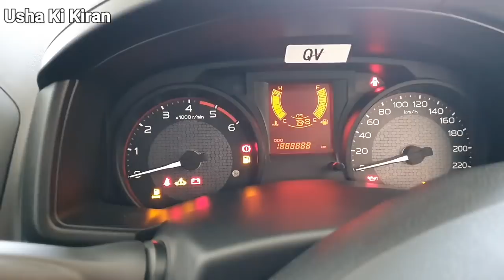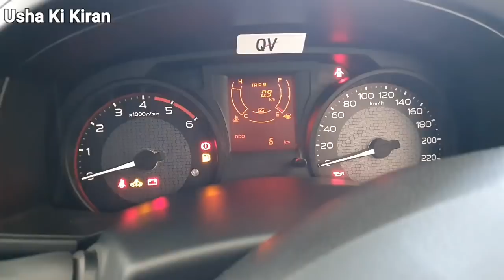2021 ISUZU D-MAX S-Cab | On Road Price Mileage Specifications Review !!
2021 ISUZU D-MAX S-Cab | On Road Price Mileage Specifications Review !!

👉 Dosto Is Video Mai Maine Apko ISUZU D-Max  S-Cab 2021 Ke Bare Mai Puri Jankari Dene Ki  Kosis Ki Hai ..

Your Queries ~
ISUZU
ISUZU Pick Up
ISUZU D Max
D Max Super Strong
ISUZU DMax Pick Up On Road Price
Usha Ki Kiran
ISUZU DMax Mileage
ISUZU BS6 Pick Up
ISUZU Price Offers
Discount
ISUZU Discount
ISUZU Pick Up Discount
ISUZU Insurance Offers
ISUZU D-Max S-Cab 2021
ISUZU 2021
ISUZU D-Max S-Cab Hi-Ride
S Cab Hi Ride
ISUZU Hi Ride
ISUZU D-Max Hindi Review